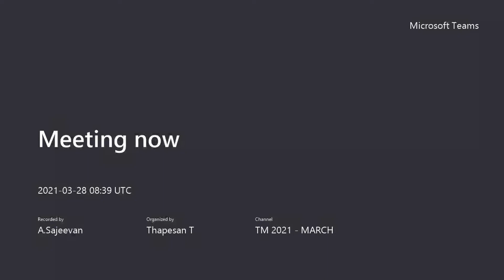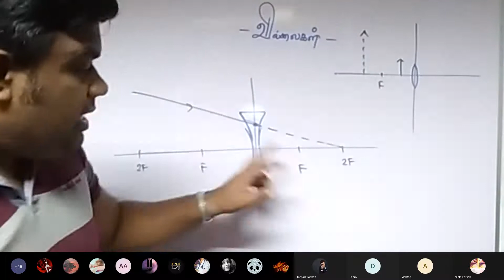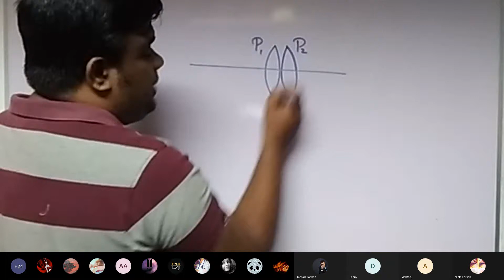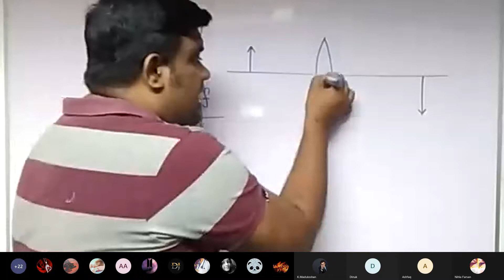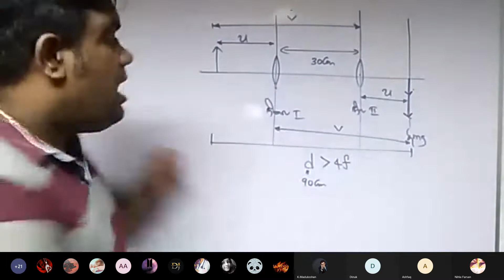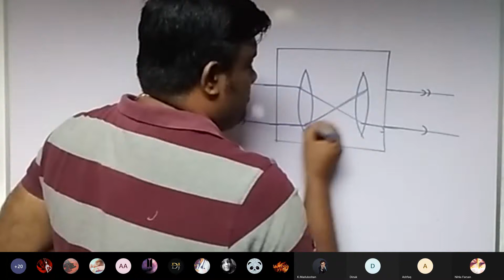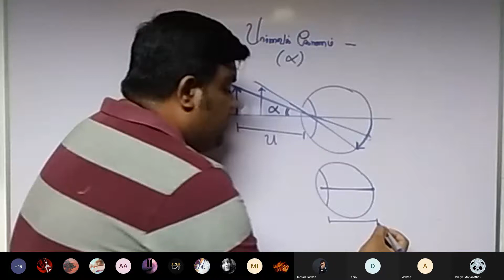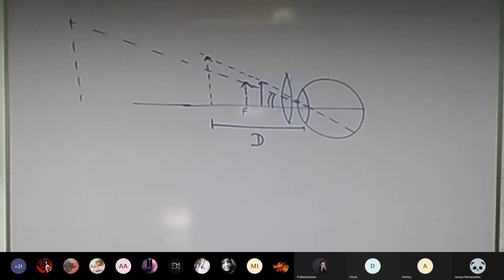Light Revision | வில்லைகள் | Tamil Medium | Thapesan | Physics | AIEEE | Part - 02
இது தொடர்பான உங்கள் கருத்துக்களை comment பகுதியில் பதிவிடுங்கள்.